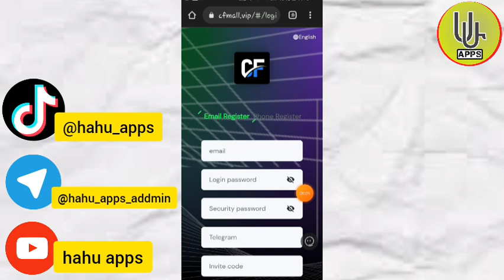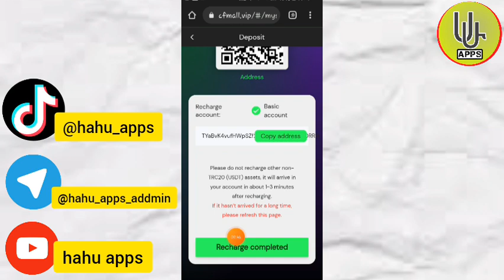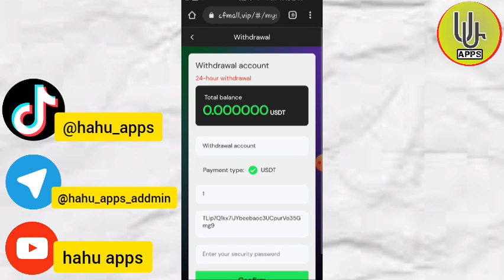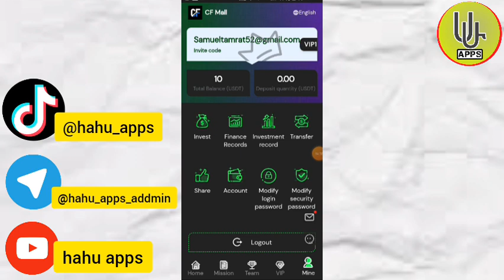ምርጥ የኦንላይን ስራ || cfmall.vip || new order grabbing platform || new usdt investment site || hahu apps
for any promotional video contact channal owner

👐ሰላም ሰላም ወድና የተከራችሁ የሀሁ አፕ ቤተሰቦች የተለያዩ ሶሻል ሚዲያ ላይ እኛን ማግኘት ከፈለጉ ከታች ያሉትን ሊንኮች ይጠቀሙ።

link

? 🇺 🇹 🇺 🇧 🇪channel

inin

🇹 🇪 🇱 🇪 🇬 🇷 🇦 🇲to

money

understand
thefrom
 whethercredits

If you   anyin figures provided, you must 👪be  entire riskፐይታልby of not doing as well as the information provided. This applies   earnings or income examples  monetary  nature  pertain  advertisingኢትዮጵያ credits whichbitcoin may  earned (whether   are convertible to cash or not).